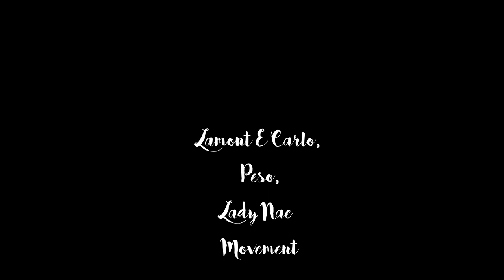LADY NAE MUSIC COMPILATION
0:00 Lamont E Carlo, Peso, Lady Nae Movement
0:05 Lady Nae- Fed Up
0:10 Lady Nae & Lamont E Carlo- Relentless
0:15 Lady Nae, Lamont E Carlo & The Bug Hopscotch
0:20 Subscribe